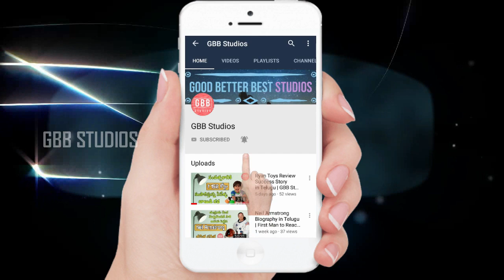Yuvraj Singh Biography in Telugu | Yuvraj Singh Life Story in Telugu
Yuvraj Singh (born 12 December 1981) is a former Indian cricketer who played in all forms of the game. An all-rounder who bats left-handed in the middle order and bowls slow left-arm orthodox, Yuvraj is the son of former Indian fast bowler and Punjabi actor Yograj Singh. One of the greatest limited players to play for India, Yuvraj was particularly noted for his hitting of the ball and his fielding.

Yuvraj was a member of the Indian cricket team in One Day Internationals (ODIs) between 2000 and 2017 and played his first Test match in October 2003. He was the vice-captain of the Indian ODI team between 2007 and 2008. He was the Man of the Tournament in the 2011 ICC Cricket World Cup, and one of the top performers at the 2007 ICC World Twenty20, both of which India won. In a match against England at the 2007 World Twenty20, he famously hit six sixes in one over bowled by Stuart Broad a feat performed only three times previously in any form of senior cricket, and never in an international match between two Test cricket teams. In the same match, he set the record for the fastest fifty in Twenty20 Internationals and in all Twenty20 cricket, reaching 50 runs in 12 balls. During the 2011 World Cup, he became the first player to take a 5-wicket haul and score a 50 in the same World Cup match.

In 2011, Yuvraj was diagnosed with a cancerous tumor in his left lung and underwent chemotherapy treatment in Boston and Indianapolis. In March 2012, he was discharged from the hospital after completing the third and final cycle of chemotherapy and returned to India in April. He made his international comeback in a Twenty20 match in September against New Zealand shortly before the 2012 World Twenty20.

In 2012, Yuvraj was conferred with the Arjuna Award, India's second-highest sporting award by the Government of India. In 2014, he was awarded the Padma Shri, India's fourth-highest civilian honor. At the 2014 IPL auction Royal Challengers Bangalore bought Yuvraj for an all-time high price of ₹14 crores and, in 2015, the Delhi Daredevils bought him for ₹16 crores making him the most expensive player ever to be sold in the IPL.

On 10 June 2019, Yuvraj announced his retirement from international cricket. He last represented India in June 2017, against the West Indies.